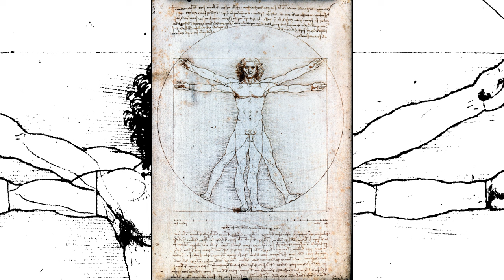Datos Express!!!!!!!!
Datos muy interesantes.
New York.
DaVinci.
Lady Muerte.
La ciudad subterránea de Derinkuyu.
El primer entierro en la luna.
La saliva.
El museo Subacuatico.
El Museo de las Relaciones Rotas de Zagreb.

De Израиль Абрамович Озерский (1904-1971) - Original publications: Журнал «Смена» № 12, 1942 г. (no attribution)Журнал «Фронтовая иллюстрация» № 12, 1942 г. (with attribution)Immediate source: waralbum.ru, Dominio público,

Please respect the copyright protection. It may only be used according to the rules mentioned here. This specifically excludes use in social media, if applicable terms of the licenses listed here not appropriate.Please do not upload an updated image here without consultation with the Author. The author would like to make corrections only at his own source. This ensures that the changes are preserved.Please if you think that any changes should be required, please inform the author.Otherwise you can upload a new image with a new name. Please use one of the templates derivative or extract.